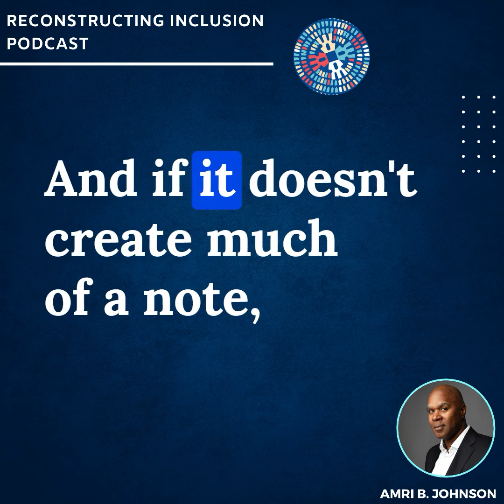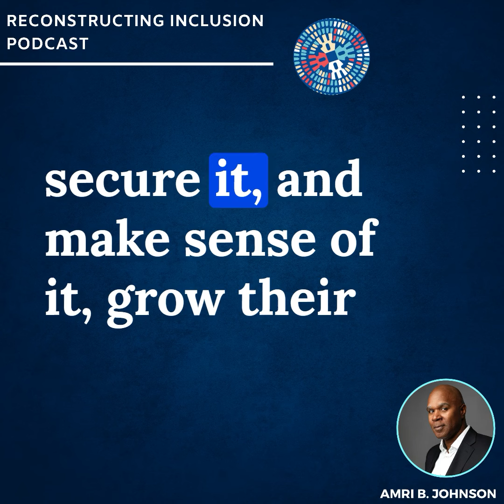DEI: Skin in the game is marginal | Inclusion Wins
Real transformation occurs when organizations proactively create incentives for cultural development. When a significant majority, along with a slightly invested minority, collaboratively defines the conditions that would facilitate problem-solving, enhance information accessibility, and skill development. In such cases, "skin in the game" takes on a whole new meaning.

Amri B. Johnson

For over 20 years, Amri Johnson, CEO/Founder of Inclusion Wins, has been instrumental in helping organizations and their people create extraordinary business outcomes.

He is an inclusion strategist, executive advisor, social capitalist, epidemiologist, and entrepreneur. His mission is to create 1000s of organizations that thrive via inclusive behaviors, leadership, structures, and practices.

Grab a copy of Amri B. Johnson's book, Reconstructing Inclusion: Making DEI Accessible, Actionable, and Sustainable